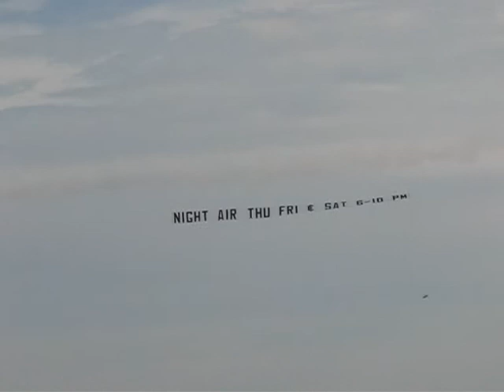Bournemouth Air Festival 2011 pt2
Featuring the Breitling Wingwalkers, the RAF Kingair, the Blades and The Matadors.